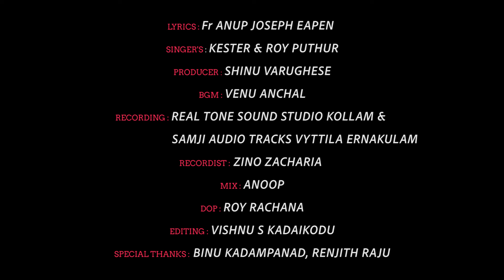ധീരനാം സഹദാ | DHERANAM SAHADA | ST. GEROGE SONG | KESTER | ROY PUTHUR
LYRICS - Fr ANUP JOSEPH EAPEN
VOX : KESTER & ROY PUTHUR
PRODUCER : SHINU VARUGHESE
RECORDING : SAMJI AUDIO TRACKS VYTTILA ERNAKULAM & REAL TONE SOUND STUDIO KOLLAM
MIX & MASTER : ANOOP
RECORDIST: ZINO ZACHARIA
DOP : ROY RACHANA & RENJITH RAJU
EDIT : VISHNU KADAIKODU
SPECIAL THANKS : , BINU KADAMPANAD, RENJITH RAJU
Lyrics
ധീര മഹോന്നതനാം
ഗീവര്‍ഗ്ഗീസ് സഹദാ
വന്ദനമോടടിയാർ
നിന്നോർമ്മയതാ-ഘോഷിപ്പു
ആദരവോട-ത്യാമോദാൽ
ഒരുപോൽ വാനിലു-മൂഴിയിലും
പരികീർത്തിതനാം പരിശുദ്ധാ
ഞങ്ങൾക്കായ്  പ്രാർത്ഥിച്ചീടണമെ

സുസ്ഥിര മാനസനായ്
സുതനീശൻ വഴിയെ
പിൻ ചെന്നതിനാലെ
നിർദ്ദയ പീഡക-ളാലേറ്റം
വ്യഥയേറ്റേശു മ-ഹേശന്നായ്
സുരഭില പരിമള ധൂപം പോൽ
ജീവൻ വച്ചവ-നാം സഹദാ
ഓർക്കണമെ ഞങ്ങളെ എന്നാളും

മശിഹാ തൻ വയലിൽ
ആനന്ദോൽസുകനാം
കർഷകനെന്നോണം
ഗീവറുഗീസെ-ന്നൊരു നാമം
ജീവിത മാതൃക-യിൻ വഴിയായ്
അർത്ഥമതാക്കിയ പുണ്യാളാ
അടിയങ്ങൾക്കാ-യനവരതം
അലിവോട-ങ്ങർത്ഥിച്ചീടണമേ

അലയാഴിയതിങ്കൽ
വൻ തിരകളിലുലയും
നൗകകൾ എന്നതുപൊൽ
ജീവിത ഭാരങ്ങളതാലെ
ഉഴലും ഭക്തജനങ്ങൾക്കായ്
സങ്കേതത്തിൻ തുറമുഖമായ്
നിലകൊൾവോനാം മദ്ധ്യസ്ഥാ
പ്രാർത്ഥിച്ചീടണമെ എന്നാളും

ഏകസുതൻ പേർക്കായ്
ജാതികളുടെ മദ്ധ്യെ
നിജവിശ്വാസത്തിൻ
നിറദീപം തെളിയിച്ചവനേ
പാരിതിനുടെ രക്ഷയതിന്നായ്
ഈശോ തന്നൊരു സുവിശേഷം
തെളിവോടരുളിയ പുണ്യ നിധേ
ഞങ്ങൾക്കായ് പ്രാർത്ഥിച്ചീടണമേ

ദൂതസ-മൂഹത്തിൻ
വിജയാ-രവമോടും
ഘോഷ-ധ്വനിയോടും
കർത്താവാഗത-നാകും നാൾ
നിജ തേജസ്സിൻ മഹിമാവിൽ
നീ പുൽകും ഭാഗ്യം സഹദാ
ഞങ്ങളു-മാർജ്ജി-ച്ചീടാനായ്
പ്രാർത്ഥിച്ചീ-ടണമെയെന്നാളും

* ANTI-PIRACY WARNING *
This content is Copyrighted to Rayan Media Productions. Any unauthorized uploads, reproduction, distribution of this content in full or part is strictly prohibited. Legal action will be taken against the owner of pages for infringement of copyrights.